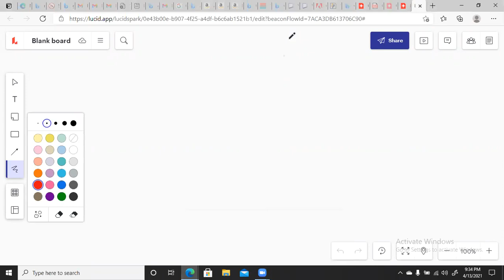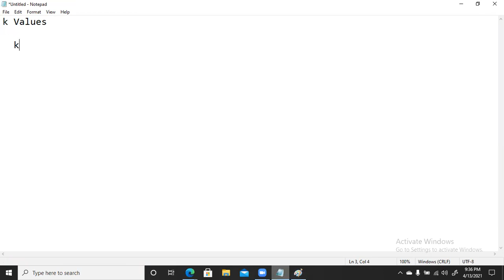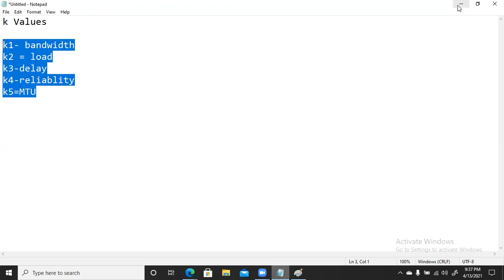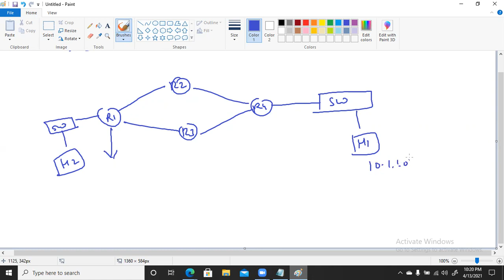EIGRP-PART 2nd || 13 April'2021|| CCNA